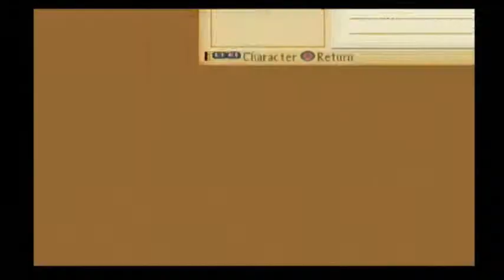Mizuho Plays!: Tales of the Abyss - Ancylopolyp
Welcome back! In this episode, Ryan takes on the Ancylopolyp, the boss you get to find when you're actually supposed to get Asch in your party. Ryan gamesharked him into the party for this playthrough, but took him out to get Asch naturally. His advice for getting Asch into your party early? Don't. Just don't...